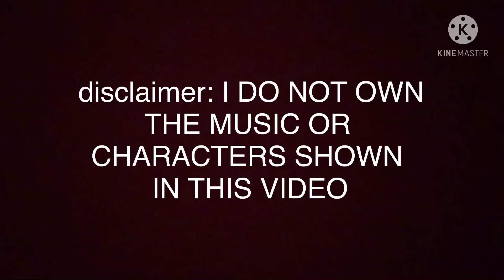Snowman trend: Matching the voices to Miraculous characters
I don’t own the music or characters